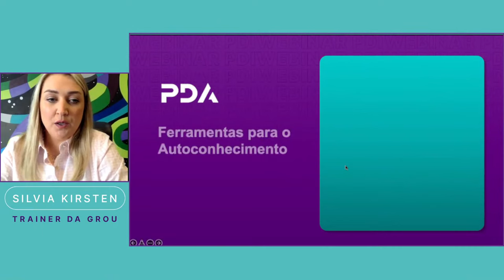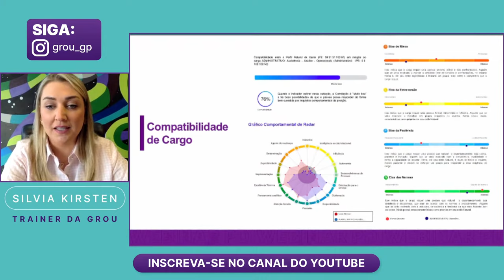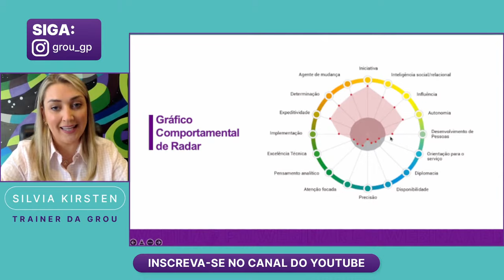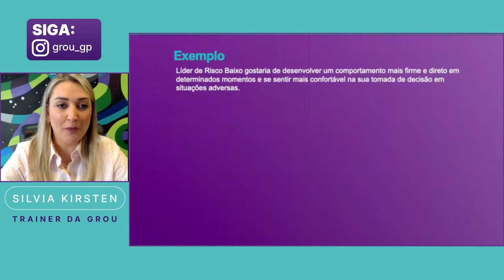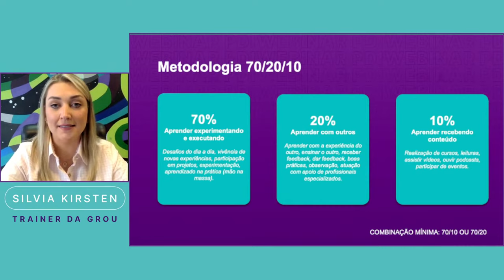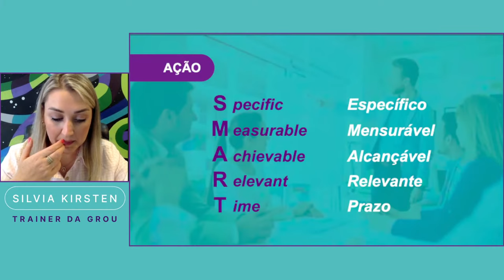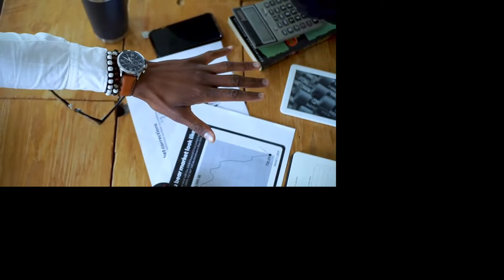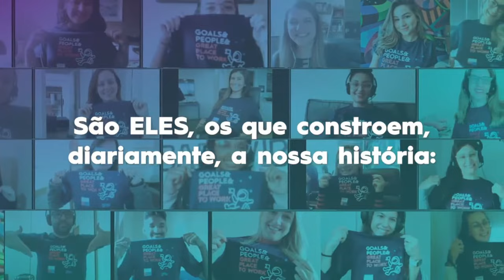🔴 [WEBINAR] Os segredos da Grou para um PDI de sucesso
Neste webinar, a Silvia Kirsten, especialista em gestão comportamental, abordou os principais aspectos para um PDI efetivo e como usar o PDI para aumentar a PERFORMANCE dos seus colaboradores.

Você vai aprender:
✅ Como a Grou estrutura seu PDI
✅ Como definir o programa de PDI
✅ Etapas do PDI
✅ Benefícios de um PDI
✅ Características
✅ Como mapear as competências a serem desenvolvidas com o PDA

Você quer saber mais sobre nossos cursos?